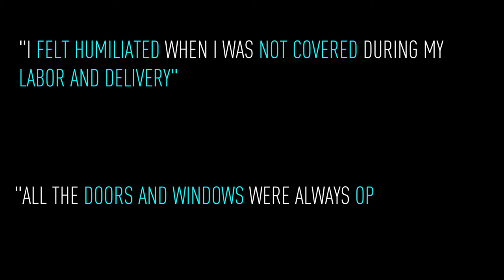IDemandRespectfulCare - Non Confidential Care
DidYouKnow: All women have a right to privacy and confidentiality during childbirth.

Join our campaign and voice out your experience of pregnancy and childbirth.

IDemandRespectfulCare - An initiative to create awareness about the Universal Rights of Childbearing Women.